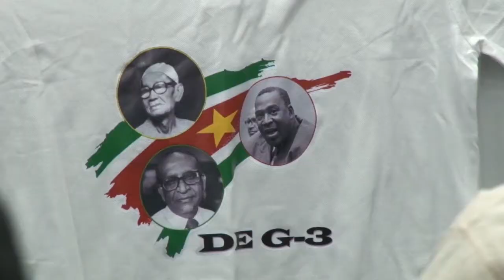14 09 2018 Nationale Commissie herdenking Jubileumjaren hield Persconferentie